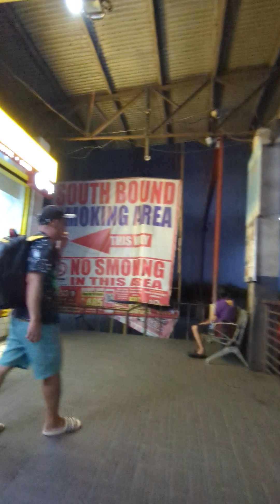Bus station Dau, Pampanga, Philippines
Ay yay yay. Whew!!